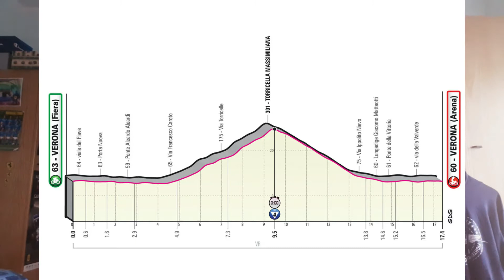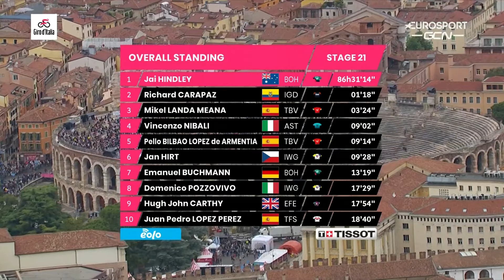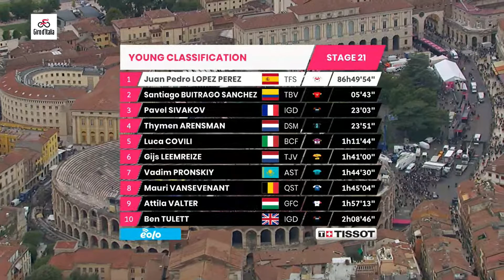GIRO D'ITALIA 2022 (21°TAPPA): Aggiungiamo un altro paese all'albo d'oro del Giro!!!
Dopo 3 settimane di corsa, incoroniamo un nuovo padrone del Giro d'Italia, che proviene dall'Australia, paese che per la 1°volta sarà nell'albo d'oro della corsa rosa, dove ha sempre fatto vedere di essere il migliore tra gli uomini di classifica in salita, coperto bene dai suoi compagni di squadra della Bora. Il suo nome è Jai Hindley, corridore che già nel 2020 poteva respirare l'aria del successo rosa ma che all'ultima tappa è stato battuto in una crono. Bene, oggi ha dovuto solo gestire (tra l'altro ha perso solo 7 secondi da Carapaz...) ed entrare dentro l'Arena di Verona esultando con un sorriso che ci ricorderemo a lungo!!! E siamo giunti alla conclusione del mio 5° Giro raccontato qui su Youtube, adesso pausa di un mesettino prima di rimetterci in marcia per raccontare un'altra grande corsa a tappe di 3 settimane: il Tour de France!!!